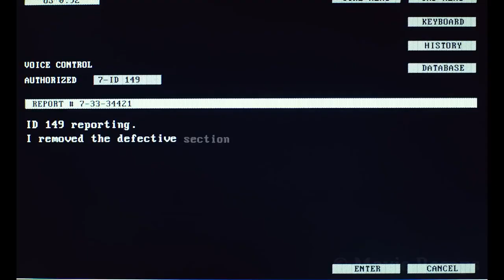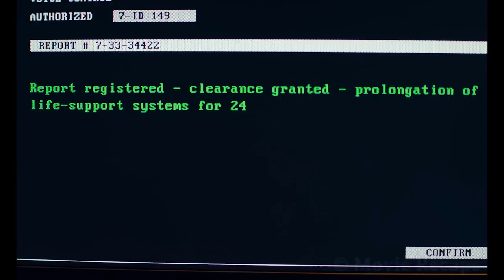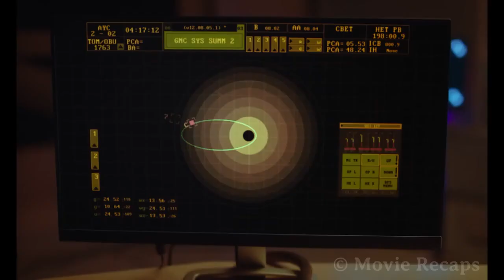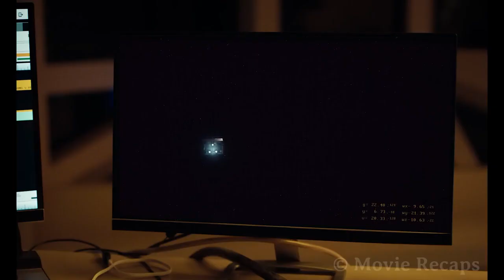HIGH LIFE (2018 ) | FULL MOVIE STORY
Hi guys. Welcome to Movie club, channel which's intended to help you better understand the movies and save your time from the lengthy or even boring ones.

HIGH LIFE 2018

Storyline

Takes place beyond the solar system in a future that seems like the present. About a group of criminals who accept a mission in space to become the subjects of a human reproduction experiment. They find themselves in the most unimaginable situation after a storm of cosmic rays hit the ship.

movie review,movie summary,movie trailer, full movie,trailer,daniel CC,Daniel CC movie review,Netflix,
Story Recapped, Story Recapped Movie review, Movie recap, Story recap, Movie recaps, horror movie review,
psycho stories, creepy stories, action stories, horror, scary, Movie summary, Movie Recap, action movies,
thriller review, movie review,movie summary,movie trailer, Film Recaps,Netflix, Film Recaps, movie recap,
action thriller movie recap, action thriller film, action thriller film, action film recap,